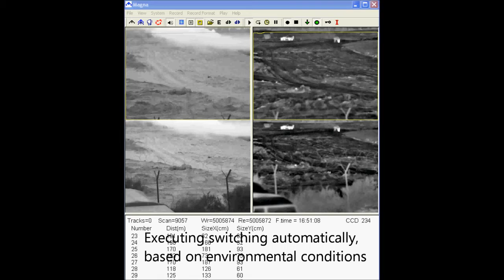MAGNA ISRAEL ARTIFICIAL INTELLIGENCE VIDEO MANAGEMENT SOFTWARE.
MAGNA ISRAEL ARTIFICIAL INTELLIGENCE VIDEO MANAGEMENT SOFTWARE. IT CAN DETECT THE INTRUSION IN EXTREME ROUGH WEATHERS.